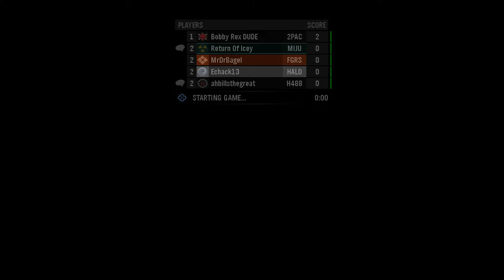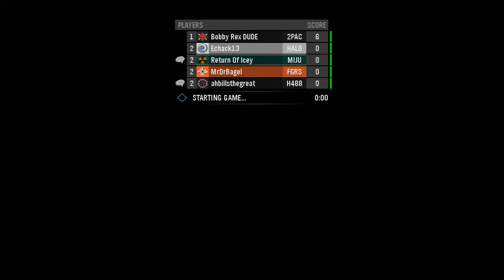halo reach: halo custom game commentary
thanks for taking the time out of your day to watch my videos, it means a lot to me!